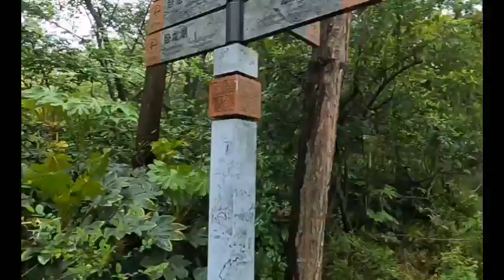贵州天河潭风景区